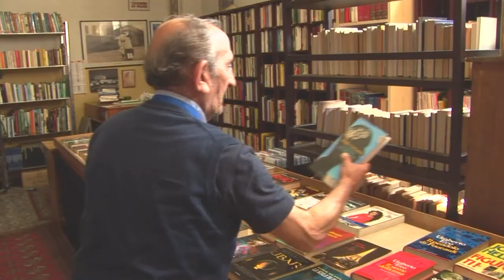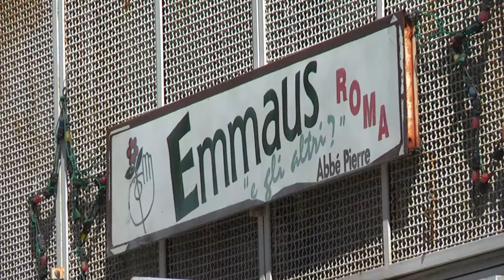E gli Altri? TRAILER concorsi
In viaggio sul pianeta Emmaus - Realizzato nel 2013 con la Comunità Emmaus Roma - Regia di Laura Di Pietro - Operatori di ripresa: Enrico Coppola e Paolo Damiani - Montaggio di Paolo Damiani - Musiche della BandaJorona.